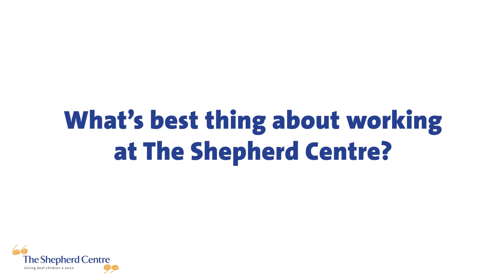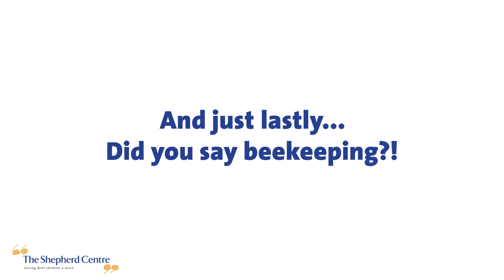Meet our new CEO, Dr Aleisha Davis